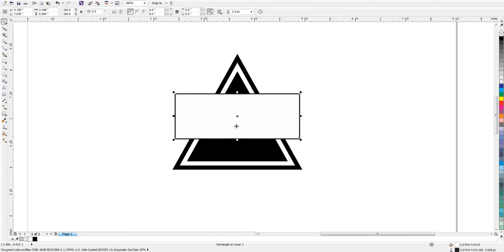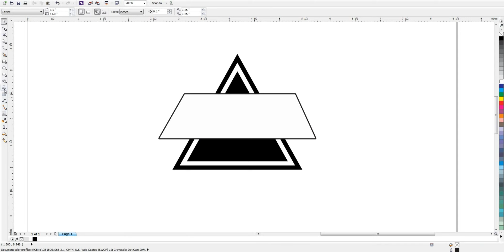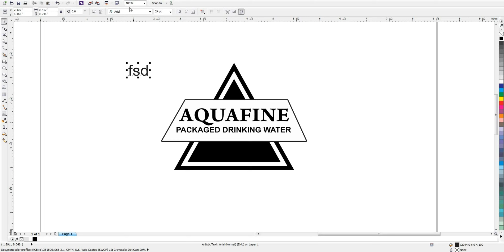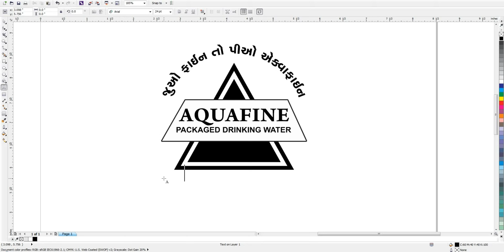water bottle logo design | single Color | Logo design Kaise kare | aquafina water | ro plant